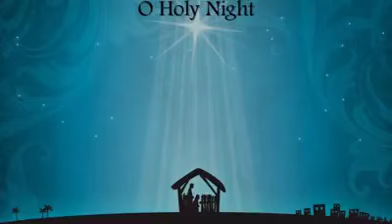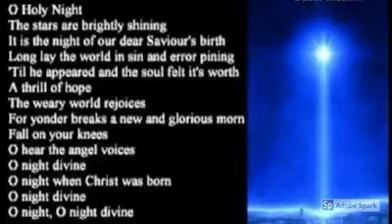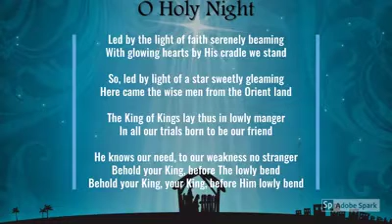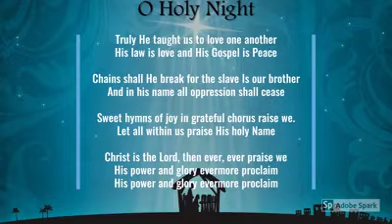O Holy Night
O Holy Night sung Christmas 2018 Firts Presbyterian Church